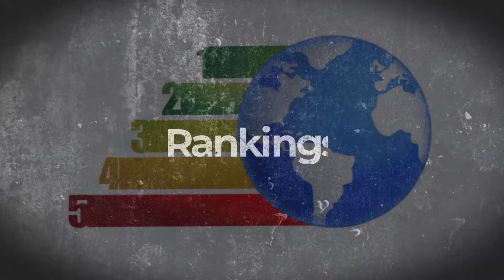¿CÓMO CLASIFICAR A UNOS JUEGOS OLÍMPICOS?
Hoy te contamos cuatro maneras de las que los deportistas sacan provecho para clasificarse a unas olimpiadas.